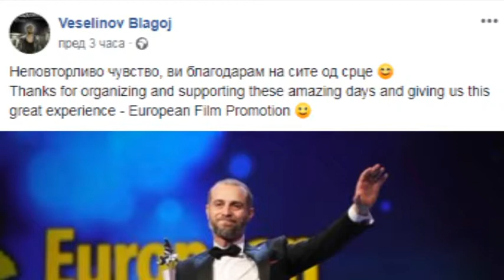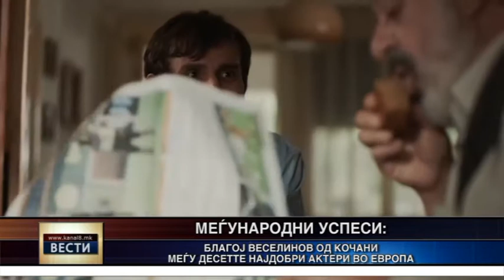Благој Веселинов меѓу најдобрите десет млади актери во Европа